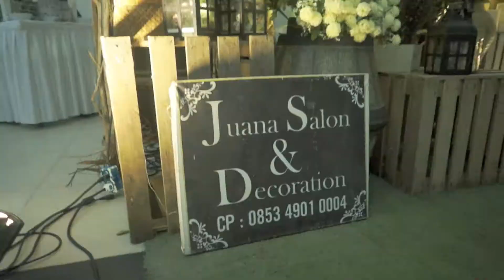Wedding Cinematography Rezky & Emilia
Wedding Cinematik